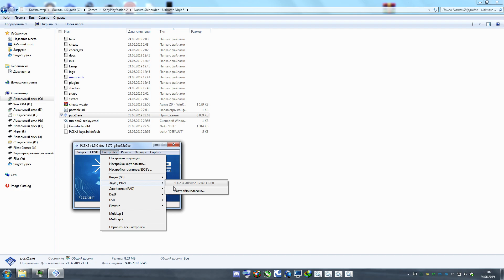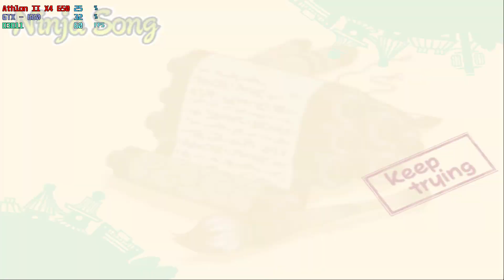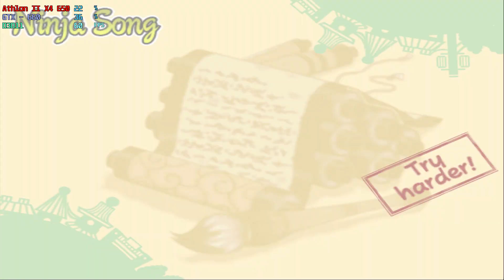Naruto Shippūden: Ultimate Ninja 5 / PS2 / [ PCSX2 1.5.0 ]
МОЁ ЖЕЛЕЗО:
CPU: Athlon II X4 650
Motherboard: GIGABYTE GA-770T-D3L
GPU: GIGABYTE GeForce GTX 660 [GV-N660OC-2GD]
SSD: Plextor M6S [PX-256M6S] 256 GB
RAM: Kingmax FLFF65F-C8KM9 DDR3 1333MHz 4GB + Nanya M2F4G64CB8HG9N-CG DDR3 1333MHz 4GB [8GB]